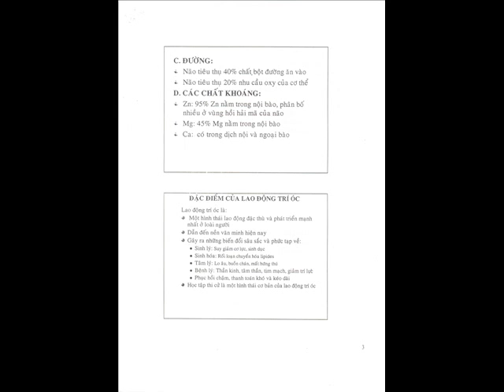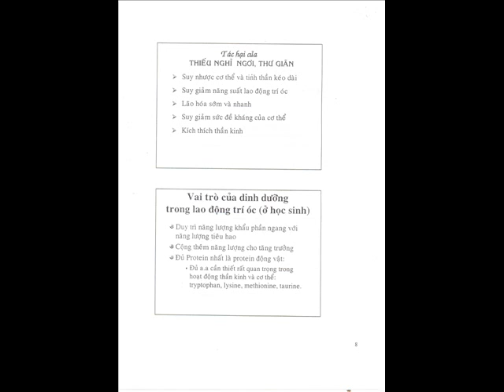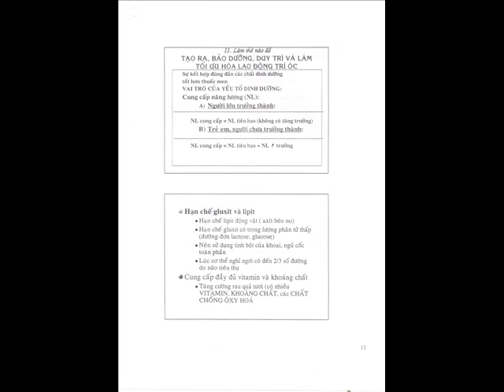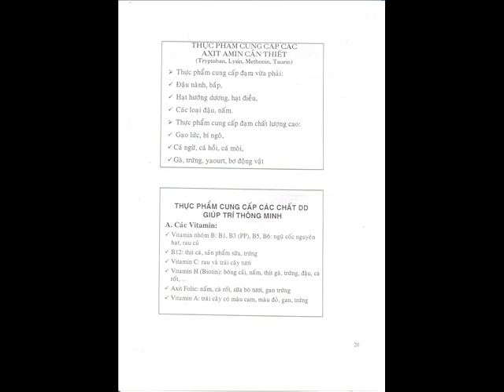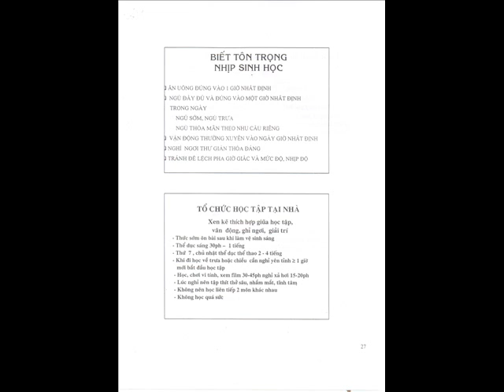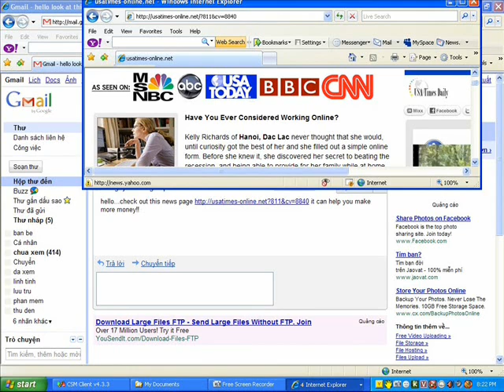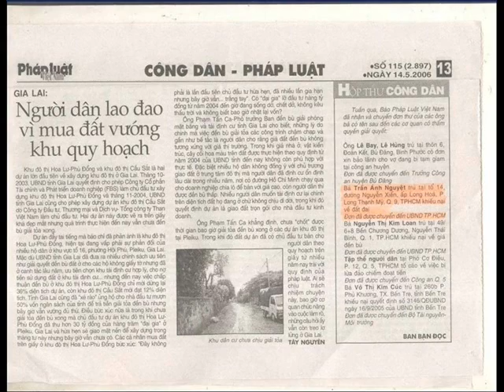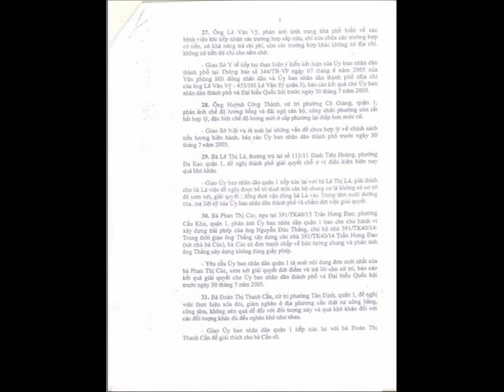159 Dinh Dưỡng Và Thi Cử.wmv